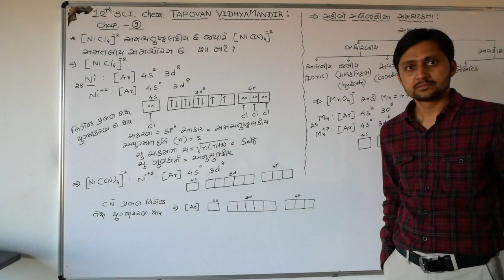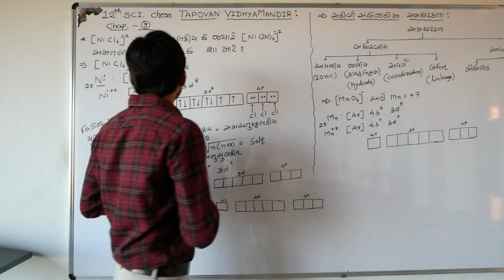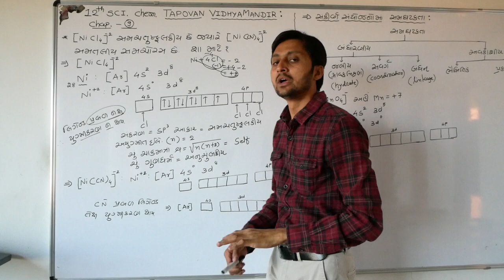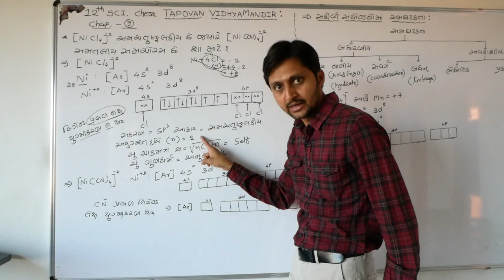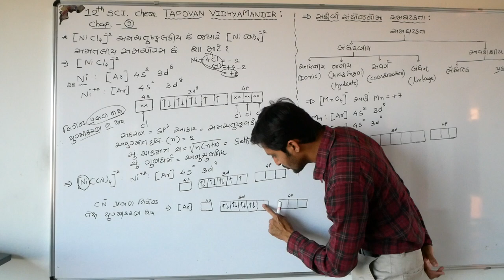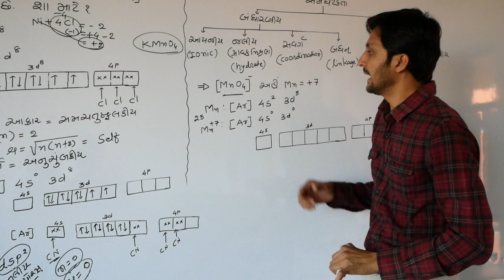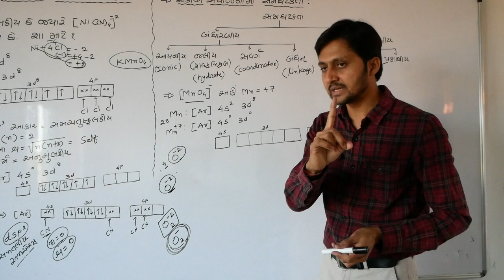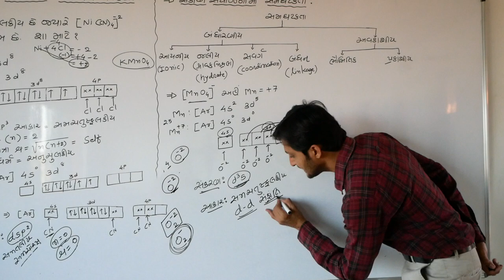Lecture : 7 || Chemistry || Std: 12 || Chapter - 9 || Co-Ordination Compound || ગુજરાતી માધ્યમ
Tapovan VidhyaMandir
Berna Road, Himatnagar
વૈદિક સંસ્કૃતિ, રામાયણ - મહાભારત અને શ્રીમદ્દ ભગવદ્દ ગીતાનો અભ્યાસક્રમ માં જ સમાવેશ.
નેશનલ લેવલનું બાસ્કેટબોલનું ગ્રાઉન્ડ તેમજ અન્ય સ્પોર્ટ્સ એક્ટિવીટી માટે પણ સ્પોર્ટ્સ એકેડમી.
પ્રાથમિક શિક્ષણથી જ FOUNDATION SYLLABUS ગુજરાતી માધ્યમમાં.
તપોવન વિદ્યામંદિર, બેરણા રોડ, હિંમતનગર, સાબરકાંઠા, ગુજરાત